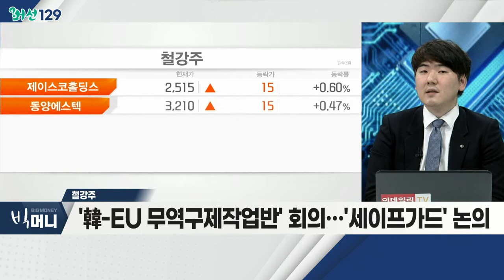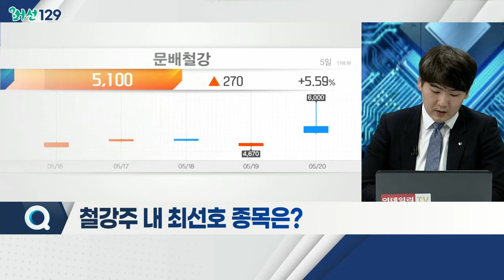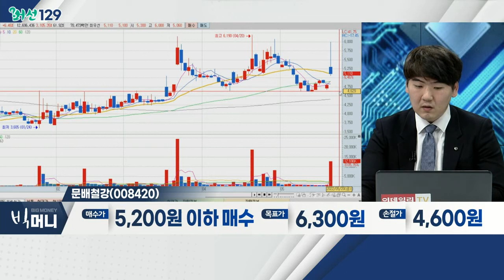'한미정상회담' 반등 기회 될까… "반도체ㆍ배터리 등 수혜"_머선129 (20220520)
- 3대 의제: 북핵 대응, 경제 안보, 역내 협력
- 기업 투자 발표… 韓-美 경제 협력 강화 기대
- 반도체ㆍ자동차ㆍ철강 등 관련주 기대감 확대

- '韓-EU 무역구제작업반' 회의… '세이프가드' 논의
- 바이든 방한… 무역확장법 232조 개선 기대
- '쿼터 해제' 등 실적 개선 기대감 형성
- 세아제강지주, 문배철강, 금강철강 등

문배철강(008420)
- 지난해 영업이익, 전년비 약 642% 증가
- 가격 인상ㆍ무역법 재검토 등 호재 다수
- 中 탕산시 봉쇄 등… 글로벌 악재에 반사이익